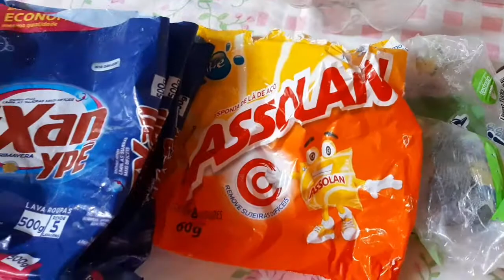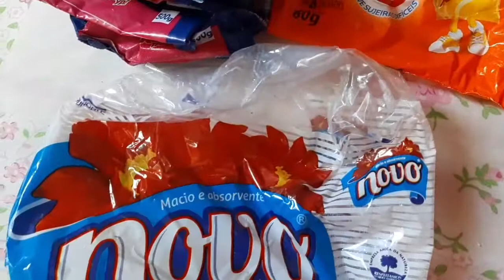Acabados do mês de novembro ( Limpeza e Higiene )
🌺 Oi amores mais um vídeo mostrando pra vocês meus produtos acabados de higiene e limpeza do mês de novembro, espero que vocês gostem beijos e obrigado e não se esqueçam de dar like pra avaliar o vídeo 👍🏼😘😘